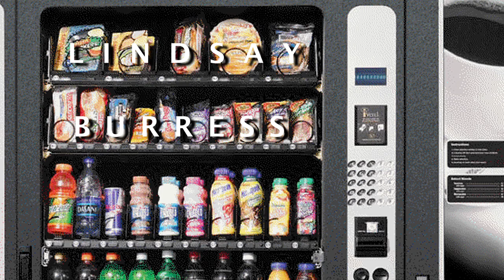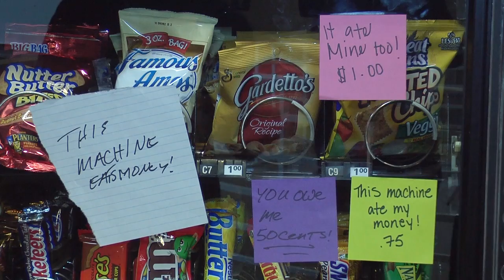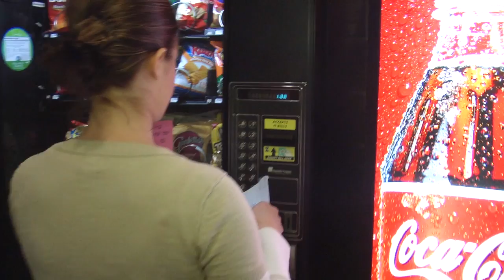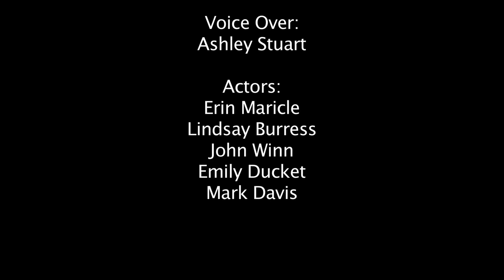The Vending Machine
This was a fun little experimental project involving an entirely V/O script